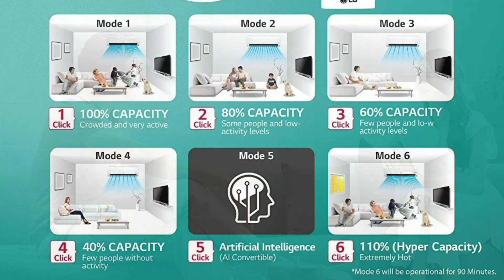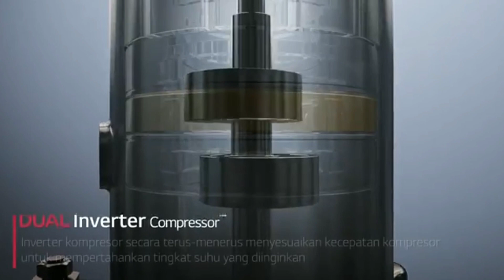Amazon Deals On Air Conditioners: Up to 50% Off On ACs From LG | Nowbizfirst